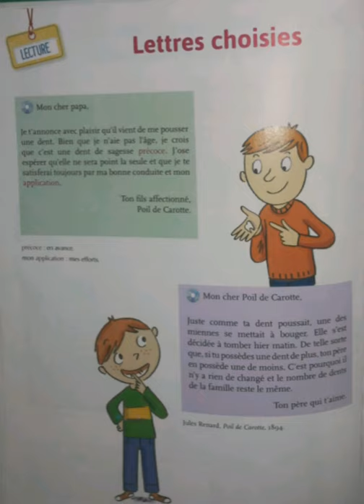Lecture mot de passe C1 *Lettres choisies*✉ page 56